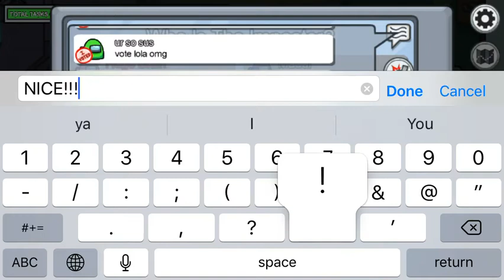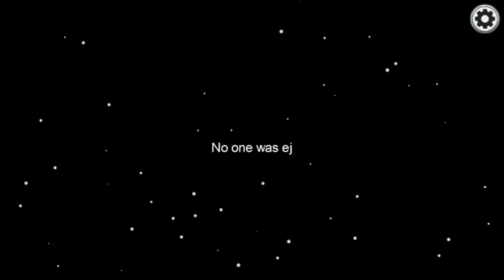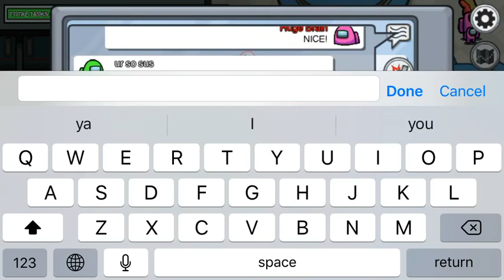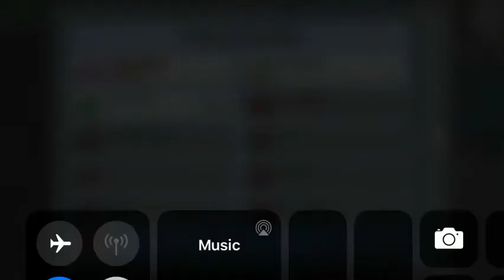Almost winning in Among Us by just saying “Nice”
Nice

Among Us is an amazing game, you should really try it if you haven’t!